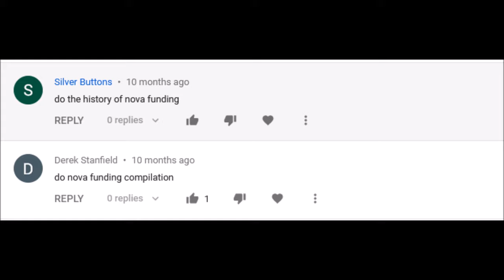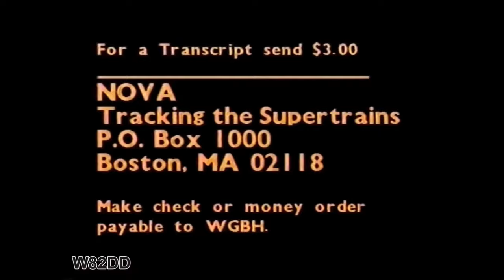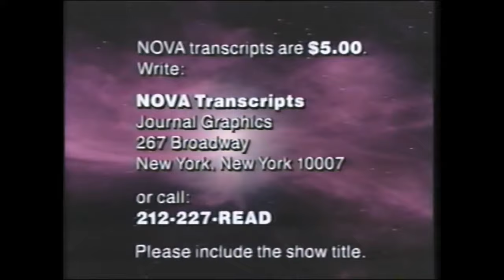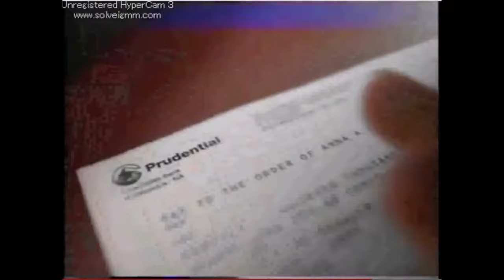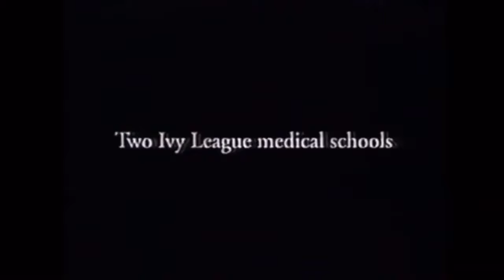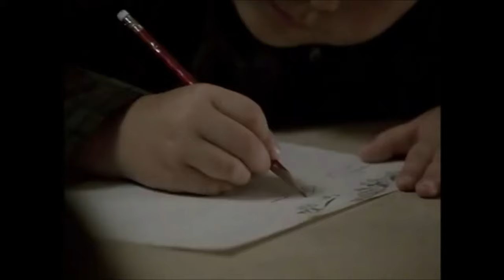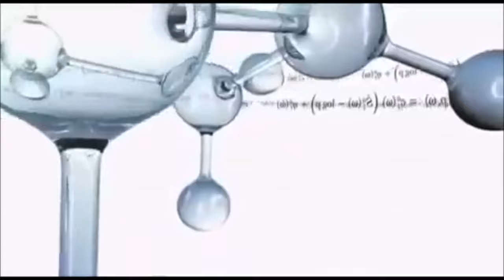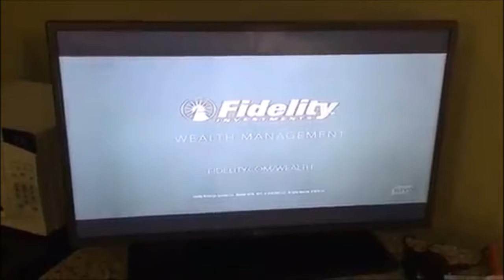NOVA Funding Credits Compilation (1974-present) (CLASSIC)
Epileptic warning at 0:29
Requested by music: Windows 95 Clouds MIDI